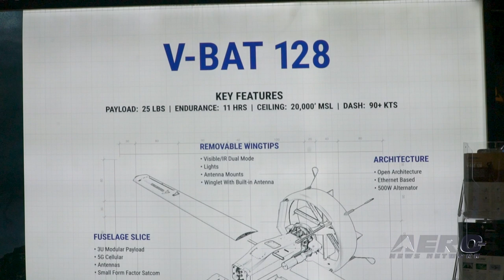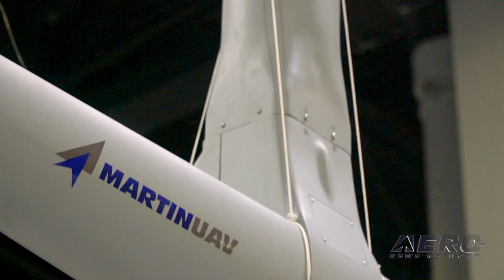Aero-TV At XPO21: Martin UAV’s V-BAT 128 Is impressing Military Operators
Long Endurance Vertical Takeoff and Landing UAS Expands Its Mission Profile

Heath Niemi, Martin UAV VP of Business Development, describes the continued development of their V-BAT 128 long endurance Vertical Takeoff and Landing UAS. This year has been full of progress for the system, with duty use alongside customers in maritime environments and shipborne use with the Marine Corps.

The first deployment with the 31st Marine Expeditionary Unit prompted more development targets in increased payload and endurance. Engine improvements resulted in a number of improvements: the payload leapt from 8 to 25 lbs, and endurance from 8 to 11 hours, and cruise speed was brought from 70 knots to 90. Further advances arrived after the acquisition of Martin UAV by Shield AI with their proprietary Hivemind software.

An artificial intelligence that enables operation even without GPS and comms, its inclusion to the V-BAT 128 should prove to be an impressive combination.